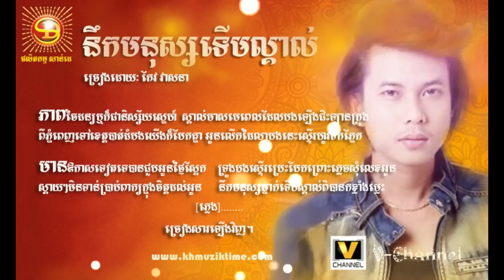Keo Veasna - Noek Monus Terb Skol - Nek Mnus Terb Skol - Sunday CD Vol 179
Keo Veasna - Noek Monus Terb Skol - Sunday CD Vol 179,
Keo Veasna - Nek Monus Terb Skol - Sunday CD Vol 179,
Keo Veasna - Nek Mnus Terb Skol - Sunday CD Vol 179,
Keo Veasna - Noek Mnus Terb Skol - Sunday CD Vol 179,
Keo Veasna - Pel Ke Trov Knea - Sunday CD Vol 179,
Keo Veasna - PelKeTrovKnea - Sunday CD Vol 179,
Keo Veasna - Nak Jas Jam Oun - Sunday CD Vol 179,
Keo Veasna - Neak Jas Jam Oun- Sunday CD Vol 179,
Keo Veasna - Neak Chas Cham Oun - Sunday CD Vol 179,
Eva CD Vol 179 Neak Mday Komsot
Keo Veasna,
Veasna,
Sunday CD Vol 179,
SD CD Vol 179,
Keo Veasna Khmer Singer,
Keo Veasna Khmer New Song,
Keo Veasna New Song,
Keo Veasna New Song 2014,
Keo Veasna CD Vol 179,
Keo Veasna VCD Vol 179,
Veasna CD VCD Vol 179,
Veasna New Song,
Veasna CD Vol 179,
Veasna VCD Vol 179,
Eva Khmer Singer,
Eva Khmer New Song,
Eva New Song,
Eva CD Vol 179,
Eva VCD Vol 179,
Eva CD VCD Vol 179,
Khemrak Khmer Singer,
Khemrak Khmer New Song,
Khemrak New Song,
Khemrak CD Vol 179,
Khemrak VCD Vol 179,
Khemrak CD VCD Vol 179,
khemrak sereymon,
Keo Veasna song,
Keo Veasna 2014,
Keo Vea Sna,
KoeVeasna,
Veasna,
Veasna Keo,
SreyPov,
Khemrak Sreypov,
Khemrak Srey Pov,
Srey Pov,
Khemarak Sreypov,
Khemarak Srey Pov,
Sunday Production CD Vol 178,
Sunday CD 178,
Sunday CD 179,
Sunday Keo Veasna,
Sunday Sereymun,
Sunday Production,
SD VCD Vol 179,
SD CD VCD Vol 179,
SD VCD Vol 178,
SD CD VCD Vol 178,
Sunday CD VCD Vol 179,
Sunday CD VCD Vol 178,
Khmer TV,
PPCTV,
CTV8 HD,
Penh Jet Ort,
Bayon TV,
SEATV,
CTN,
MY TV,
TV3,
TVK,
TV5,
Khmer Comedy,
cambodia comedy,
Khmer Best Comedy,
khmer,
comedy,
CTN Comedy,
CTN Khmer Comedy
Bayon News,
Hang Meas HDTV,
Pekmi Comedy,
Peakmi Comedy,
cambodian comedy,
Concert,
Khmer Concert,
Khmer Star,